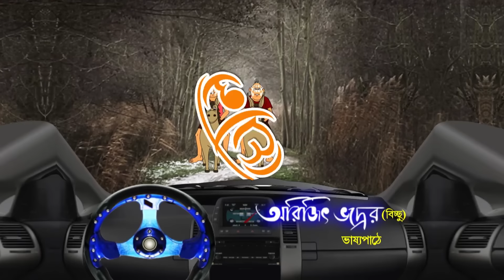Bantul The Great - Full Episode - 329 - Zee Bangla